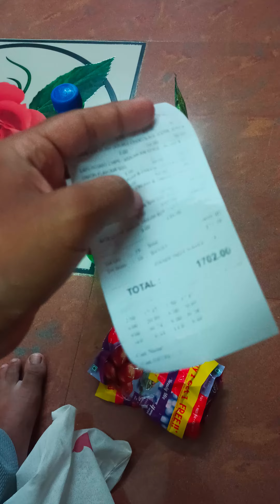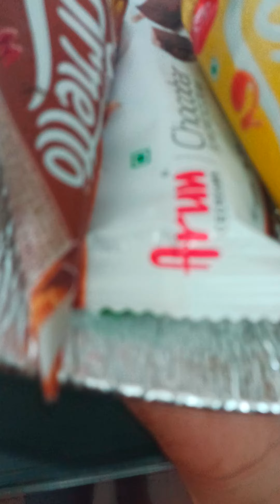Swiggy instamart reviews